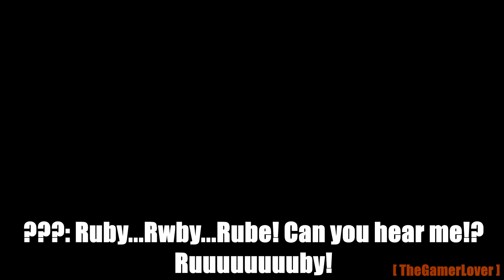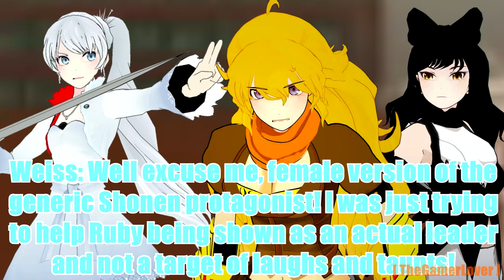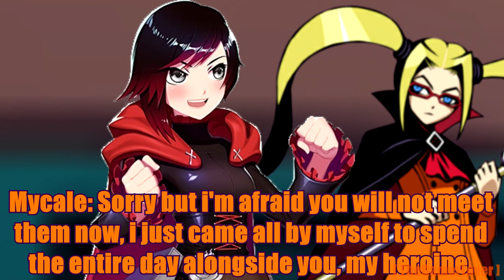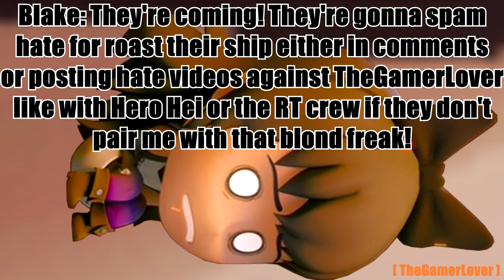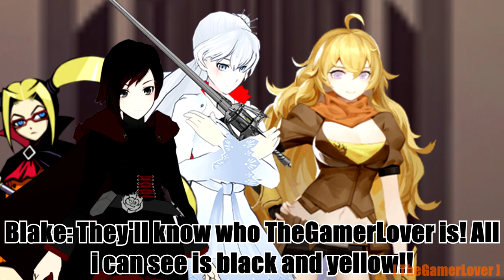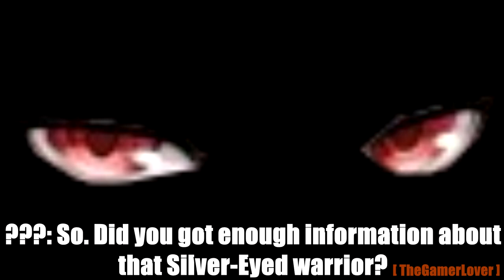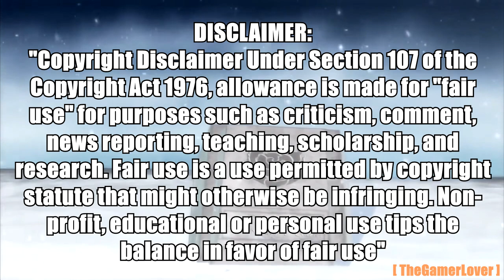RU🅱️Y Episode 11 - The Fan?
A mysterious girl visits Ruby and spends the day with her; is she up to something or not?